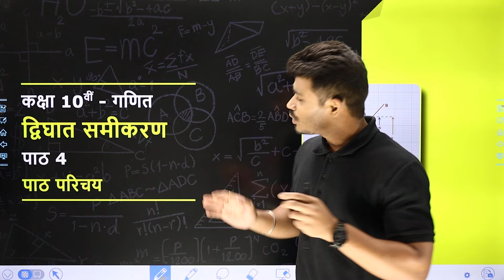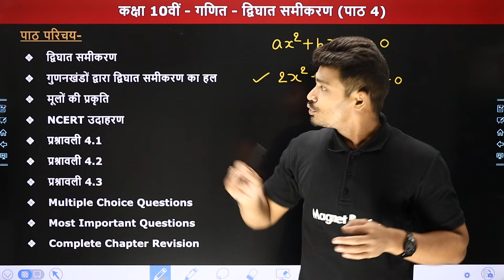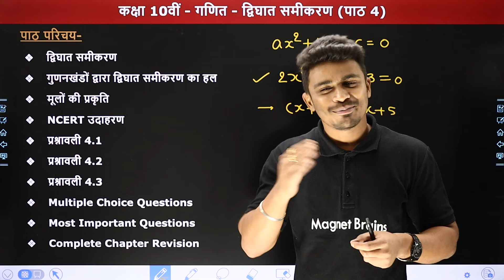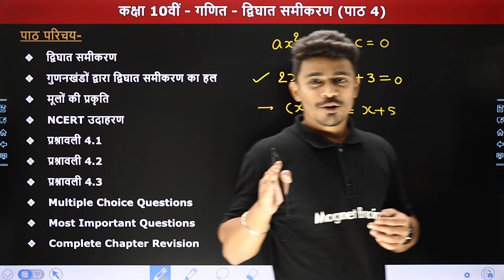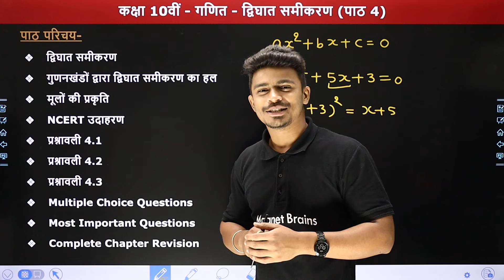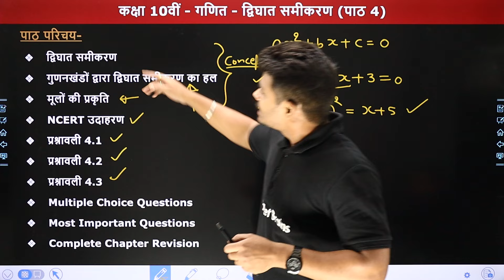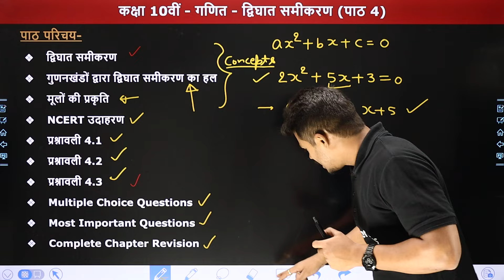Quadratic Equation (द्विघात समीकरण) - Chapter Overview | Class 10 Maths Chapter 4 | 2024-25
✔️ Class: 10th
✔️ Subject: Maths / गणित
✔️ Chapter Name: Quadratic Equation /द्विघात समीकरण (Chapter 4)
✔️ Topic Name: Chapter Overview /पाठ परिचय
✔️ Topics Covered In This Video (By Sourabh Sir): इस वीडियो में "सौरभ सर" कक्षा 10वीं "गणित" के अध्याय  "Pair of Linear Equations in Two Variables /दो चर वाले रैखिक समीकरण युग्म" के " Chapter Overview /पाठ परिचय" पढ़ायेंगे। यह वीडियो विद्यार्थियों को इस अध्याय के टॉपिक समझने में बेहतर मदद करेगा एवं  विद्यार्थियों को उनके के विषय "गणित" में बेहतर परिणाम प्राप्त करने में मदद करेगा।
00:00:00 Topic Overview
00:01:20 पाठ परिचय
00:06:13 Website Overview